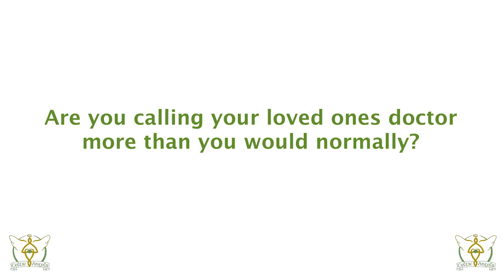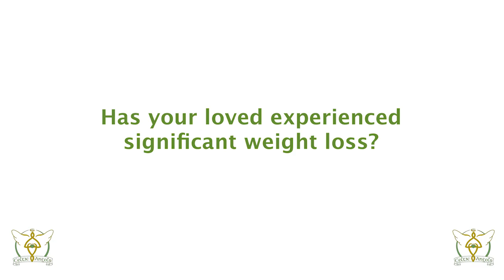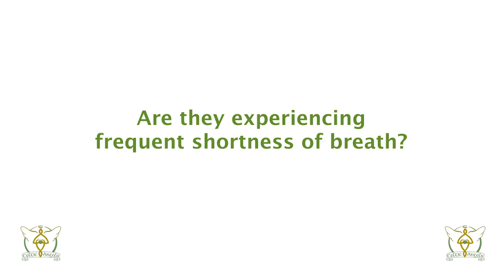Hospice and Palliative Care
Is it time for hospice care for your loved one? Celtic Angels Founder and RN, Maria Burke, answers some tough questions to help you determine if hospice care is the next step for your loved one. Celtic Angels Inc. offers hospice services to help your loved one through their care journey.